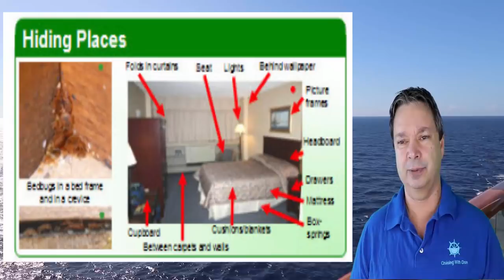Princess Cruise Lines Sued Over Bed Bugs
Princess Cruise Lines Sued Over Bed Bugs. An Actress who had a small role in a a Netflix movie claims she was gorged on by bed bugs on her Emerald Princess cruise. She also states the cruise staff ignored them, refused to move them, and ridiculed them. Princess cruise line denies almost everything.